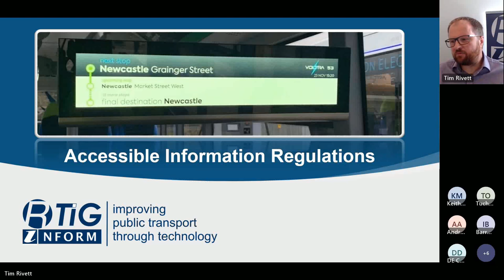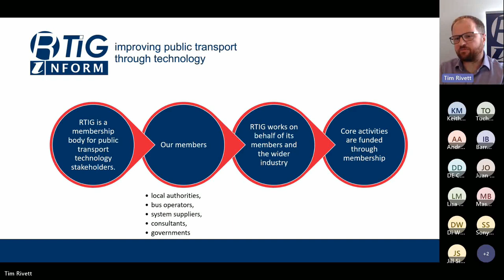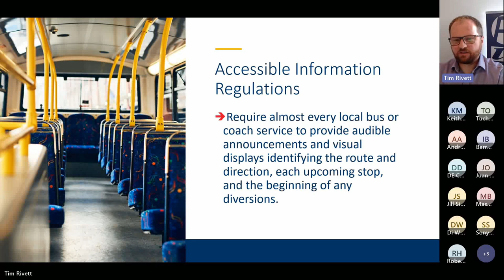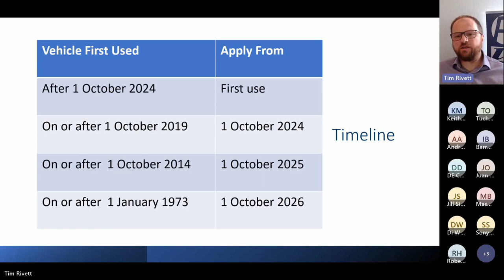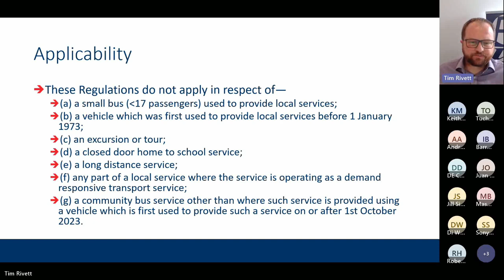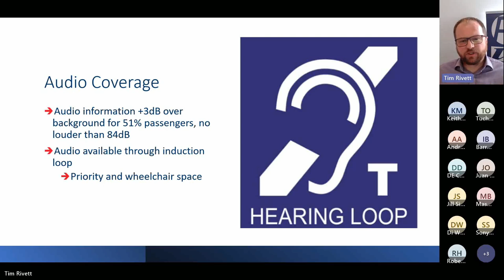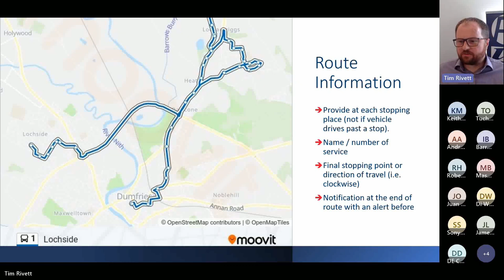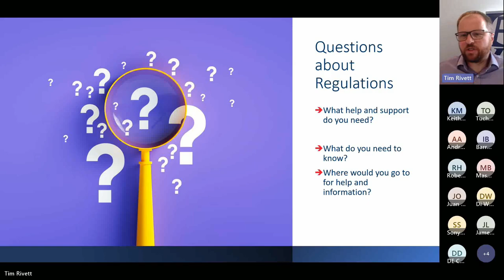Accessible Information Regulations - Introduction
In March 2023 the Department for Transport published a new statutory instrument before Parliament to introduce rules that will require almost every local bus or coach service to provide audible announcements and visual displays identifying the route and direction, each upcoming stop, and the beginning of any diversions.

It has been estimated that only 30% of buses outside London providing this information, which can be a major barrier for disabled people wanting to travel by bus or coach.

RTIG is a community group which seeks to establish, support and share good practice in the use of information and communications technology in public transport. With members from public authorities, transport operators, consultancies, and the systems industry, we have an impartial perspective and support the common good. We have an excellent relationship with national Government and work closely with other community groups.

As a result of our relationship with Government we have a grant from the DfT to assist with the implementation of the regulations for the smallest operators and we want to understand how to make it as easy as we can to apply.

With all this in mind we want to understand more about what authorities need to help their operators with implementation of the regulations and so would like to have a conversation with you to help with producing and encouraging others to provide what is needed to help ease the regulations path to adoption.

A proposed agenda for the conversations are:

Introduction to the Accessible Information Regulations
Explore what help and support operators and their authorities will require.
What do authorities need to know?
Where would you turn to for help and information?
The DfT / RTIG grant – what should it cover ?
This is one of a series of events engaging with operators, suppliers, authorities. The full list of events about the accessible information regulations can be found in this collection.

The focus of each session will be sector specific but anyone is welcome to attend any event.